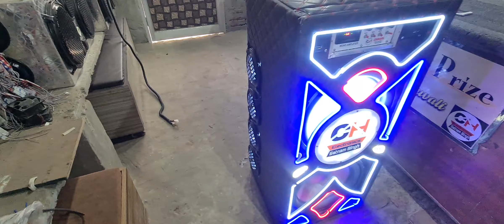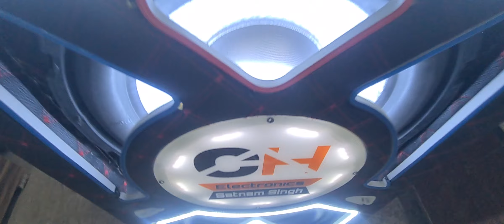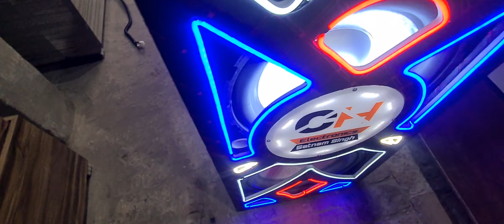Mine DJ Chahal Hollanwali 98149 93456